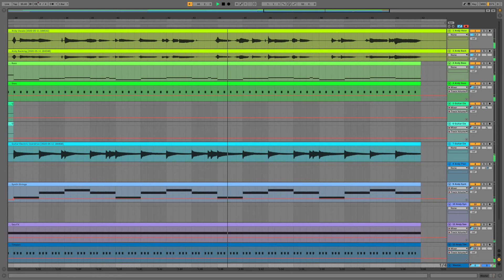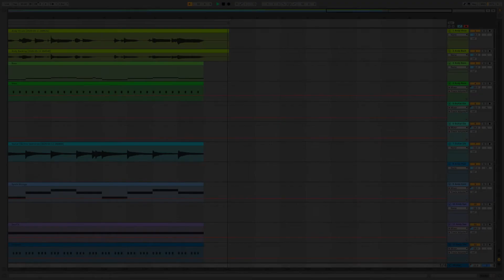Pink Floyd - Empty Spaces - Cover By Andy Dawson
This Video is a Remake / Cover of Pink Floyd - Empty Spaces created with Ableton Live.